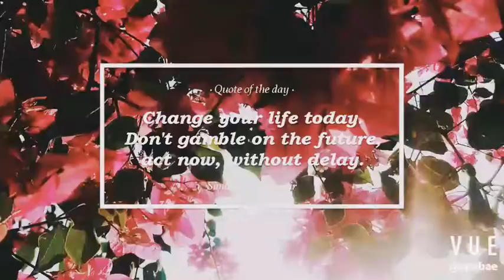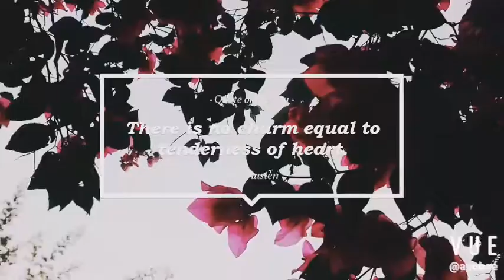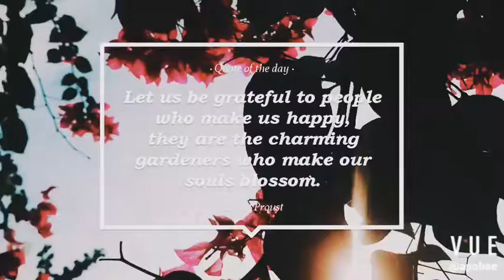kata kata bijak tokoh dunia